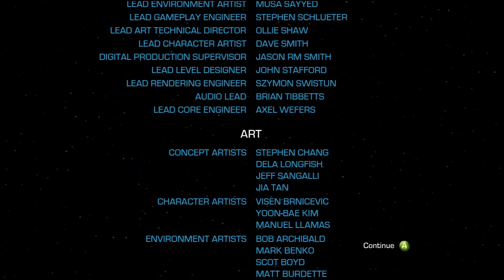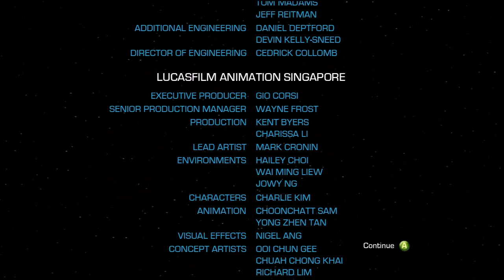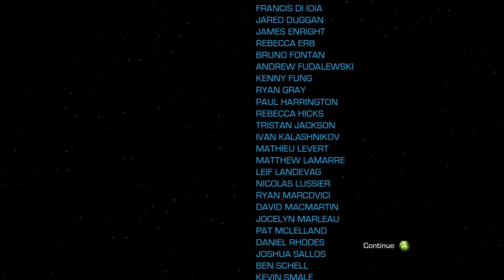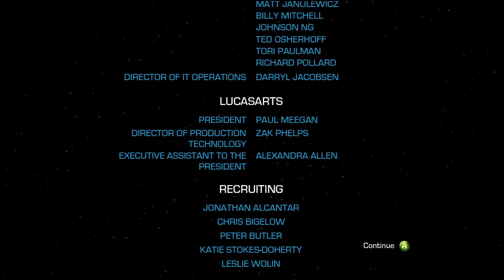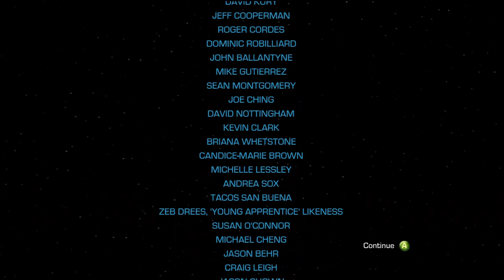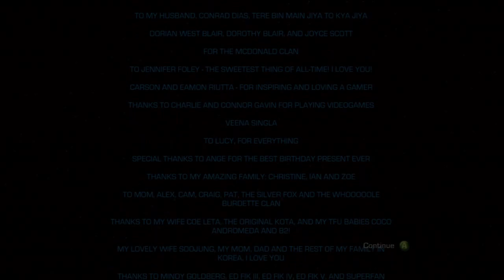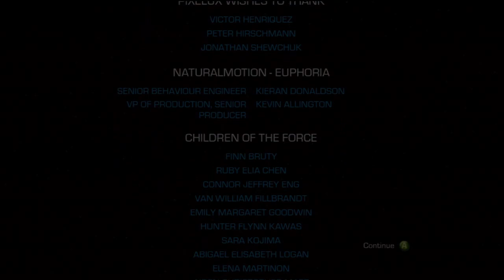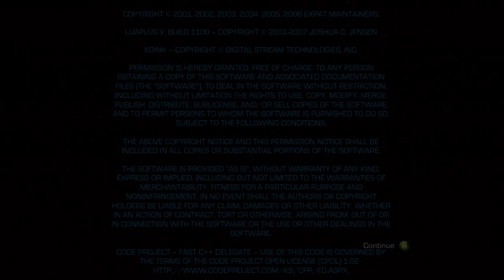Star Wars: The Force Unleashed II [2]: Walkthrough - Dark Side Ending [HD] (X360/PS3/PC)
If you would like to buy Star Wars: The Force Unleashed 2

This is the dark side ending of a complete gameplay walkthrough of Star Wars: The Force Unleashed II [2] for the XBOX 360, PS3, and PC. Played on the XBOX 360.

Developer: Lucas Arts (360, PS3), Aspyr Media (PC)